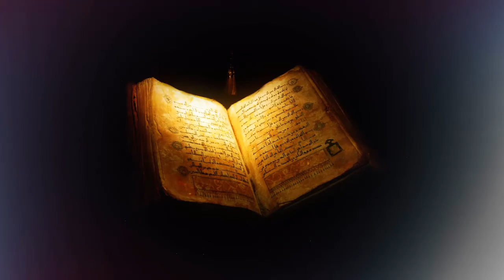Quran | Free Islamic Stock Footage | Free Render Footage